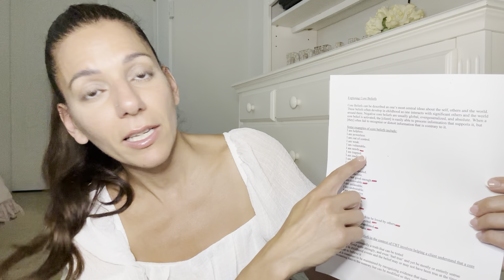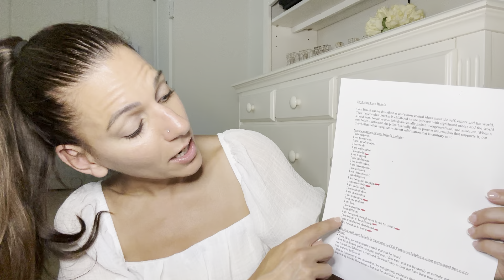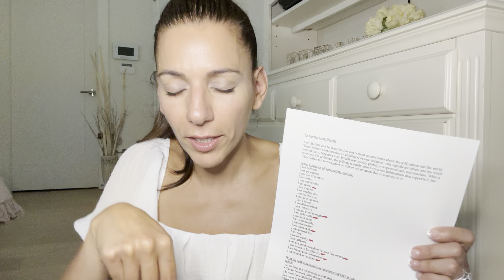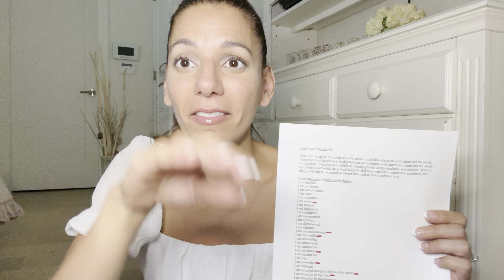Are You Feeling Not Good Enough In Your Relationships? How To STOP This Pattern ❤️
We all repeat patterns with our connections. The only way to stop repeating the same patterns is to change our inner world. Inner world change = outer world change. You have the power in your hands to control your reality by taking charge of your personality. Dig deep with me as we talk about our Core Beliefs and how they are the ones that literally shape our reality and how to shift them so we can have different outcomes.

Links to the Videos on my channel on how to change your inner world. All 21 days and bonus week are listed on my channel with these two below being the beggining:

anna